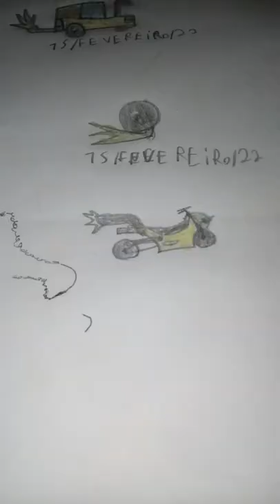pintando moto so que melho